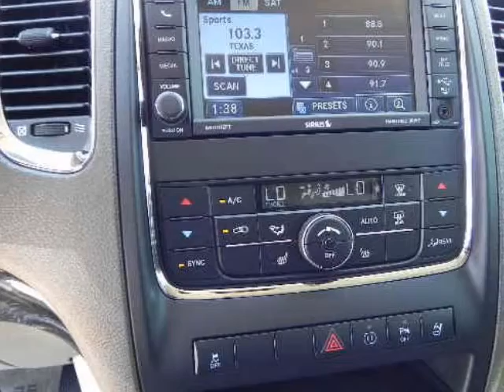2012 DODGE Durango 2WD 4dr Crew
2012 DODGE Durango DURANGO: 2WD 4 Door CREW
Stock Number: D1010
VIN: 1C4RDHDG4CC116659

Dodge Durango Express, Heat, RT, Crew, and Citadel Available Hemi Power providing 380 Horse Power, a wide variety of available trim in Dallas Leather, 4x4 optional power sliding moon roofs, available 4x4, affordable for everybody.